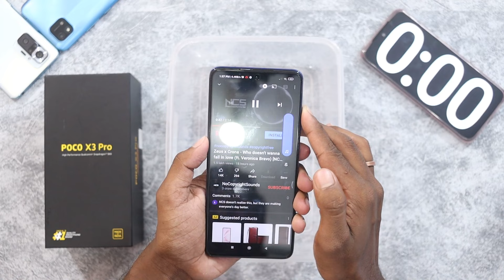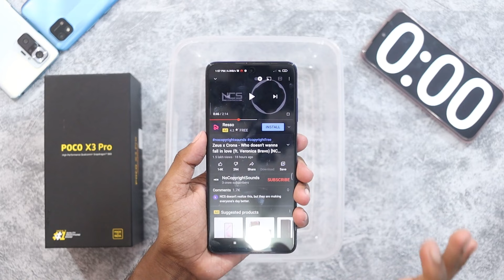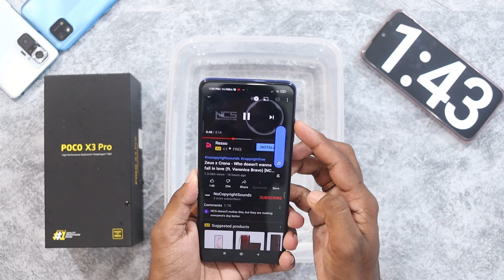POCO X3 Pro Water Test || POCO X3 Pro Durability Test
Aj main POCO X3 Pro ka water test kiya hu, umit ha applogoko pasad ayega. Ager video pasad aya to like jarur karna.

Video Topic :-

POCO X3 Pro Water Test,
POCO X3 Pro Durability Test